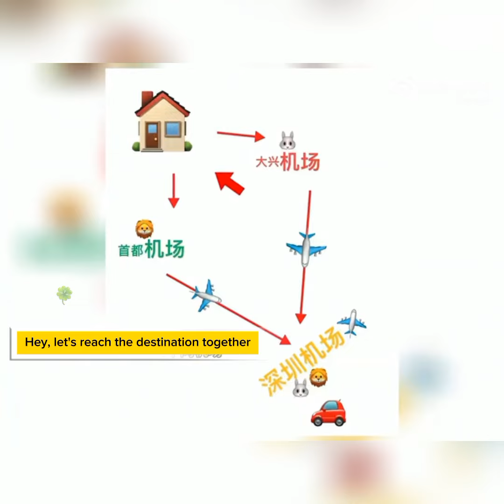Bojun and Xiao double airport 29th of june 2023/It's a coincidence to pretent be a couple.🦁🐰💚❤️.